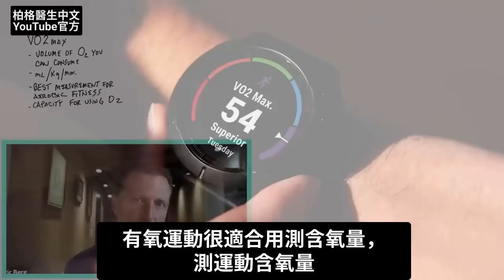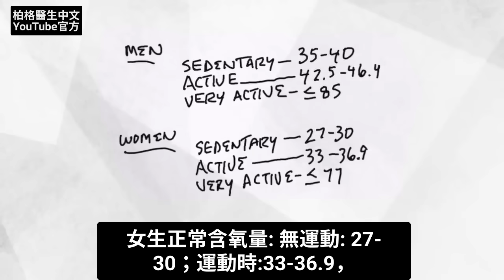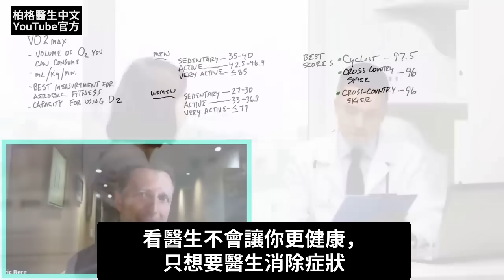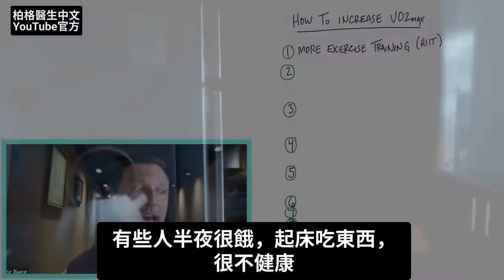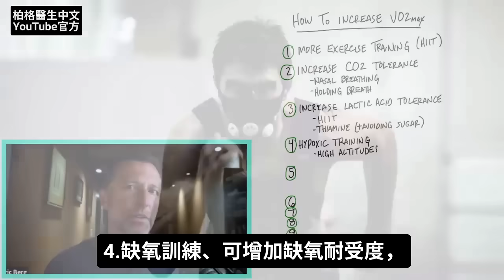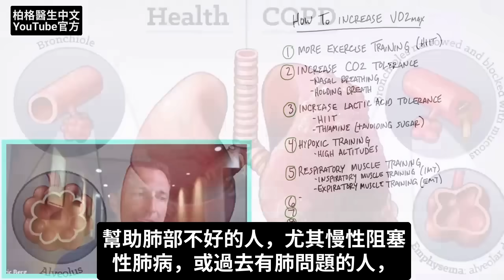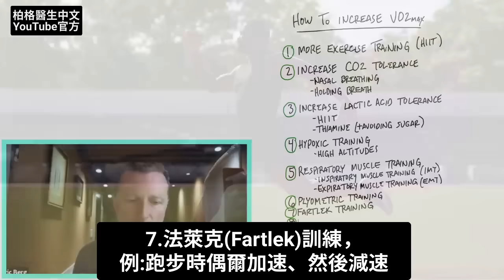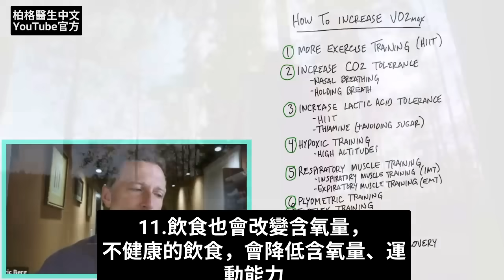有氧會更長壽的11種方法,有氧可延壽！柏格醫生 Dr Berg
0:00 介紹：長壽
0:10 長壽的最佳測試
0:20 最大吸收氧量(VO2 Max)是多少？
3:32 如何通過增加最大有氧量來延長壽命
10:35 了解有關高強度運(HIIT) 的更多信息！

柏格醫生 dr berg 談:最好的長壽測試之一——最大有氧量(VO2 max)測試。

VO2 max檢測是身體在一定時間內可以消耗的氧氣量。 您可以從運動醫學專業的醫生那裡獲得這項測試。

要增加最大含氧量，您需要考慮兩件事：
1. 二氧化碳讓氧氣深入組織。

2. 乳酸堆積會影響您的酸鹼值和肌肉，使呼吸和鍛煉更加困難。

擁有高效粒線體的頂級運動員，他們吸收氧氣和清除乳酸的能力增強了，從而使自己抵禦疾病。 他們含氧量 VO2 max 分數也很高。 因此 VO2 max 檢測可以幫助評估您的整體健康狀況。

增加最大含氧量、延長壽命，最佳方法：
1. 運動
• 進行 HIIT（高強度間歇訓練）

2. 增加二氧化碳耐受性
• 練習鼻呼吸
• 練習憋氣

3. 增加乳酸耐受性
• 進行 HIIT
• 吃大量維他命B1
• 避免吃糖

4. 缺氧訓練
• 在高海拔地區鍛煉或鍛煉時限制空氣

5. 呼吸肌訓練
  • 嘗試吸氣肌和呼氣肌的訓練

6. 增強式訓練
• 爆發性的短時間運動

7. 法萊克訓練(Fartlek training)
• 嘗試在跑步時，偶爾加快或放慢步伐

8. 交叉訓練
• 在一次鍛煉中結合不同的運動

9. 睡覺
• 每晚睡八九個小時

10. 不要運動過度
• 充分休息已獲得恢復

11.健康的飲食
• 吃健康生酮飲食
• 做間歇性斷食

艾瑞克柏格(Dr Eric Berg)醫生介紹：
56歲，脊椎醫生， 他是弗吉尼亞州、加利福尼亞州和路易斯安那州的3州脊椎科醫生，￼執照一直維持有效。他是全球知名的健康生酮飲食和斷食專家，也是《新體型指南》和KB Publishing出版書作者。